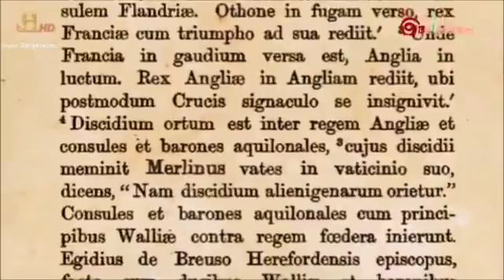Popular Videos - King Arthur & Documentary Movies hd : İngiltere, Tintangel, Merlin, Kral Arth #161